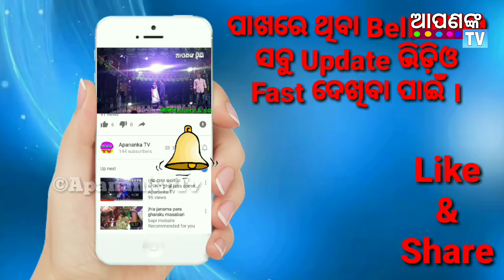Romiya 2 Upcoming New odia Movie. | ଖୁବଶୀଘ୍ର ଆସୁଅଛି ନୂଆଁ ଓଡ଼ିଆ ଫିଲ୍ମି ରୋମିୟ 2